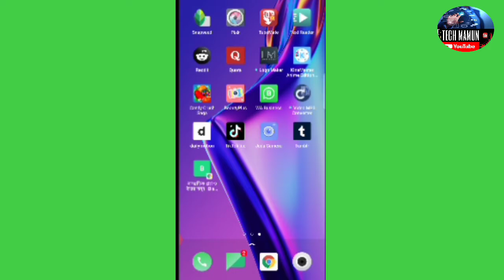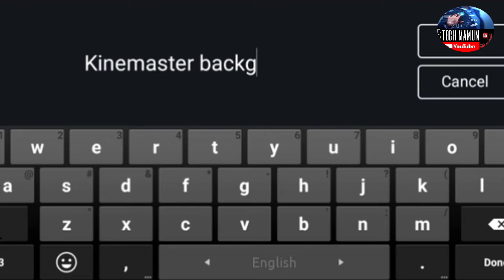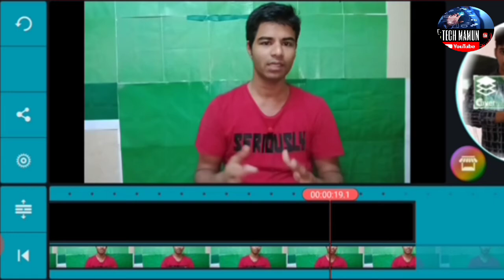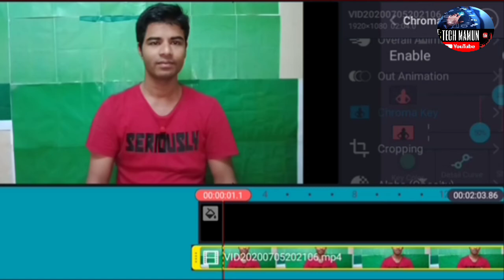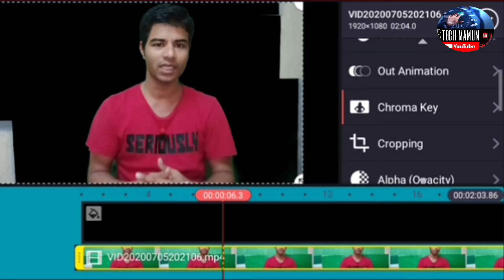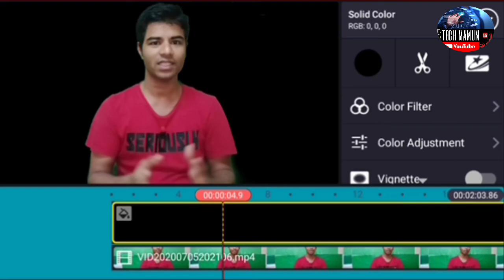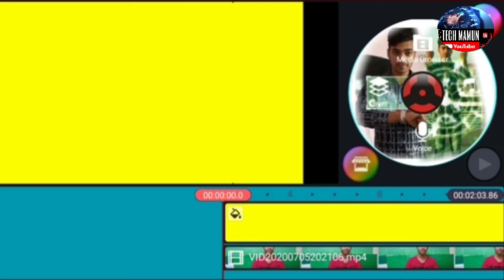how to remove video background from kinemaster2020 কাইনমাস্টার দিয়ে কিভাবে ভিডিও এডিট করা যায় 2020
How to remove  video background by Kinemaster কাইনমাস্টার দ্বারা কীভাবে ভিডিওর ব্যাকগ্রাউন্ড সরাবেন

can you do green screen without a green screen,
how to do green screen without green screen,
how to do green screen without a green screen,